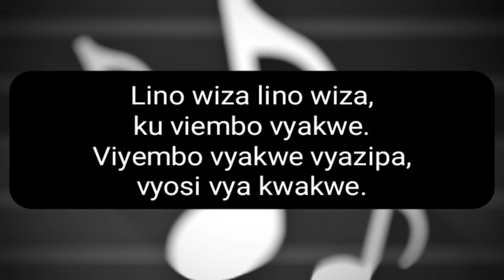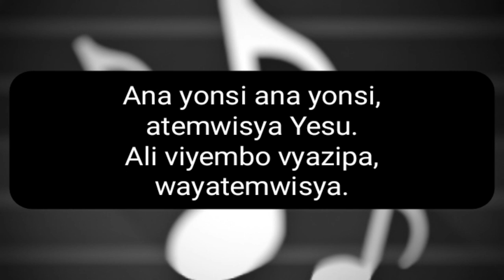007 Lino Wiza - Tune and Hymn Lyrics | Hymns In Lungu Mambwe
WHEN HE COMETH in Lungu Mambwe

Bemba, Chitonga, Chewa, Kaonde, Lungu-Mambwe and Lozi Hymns: Klistu Mu Nyimbo

video made by lweendela